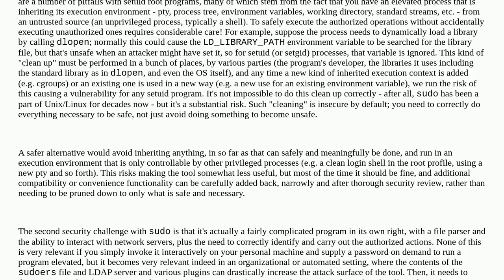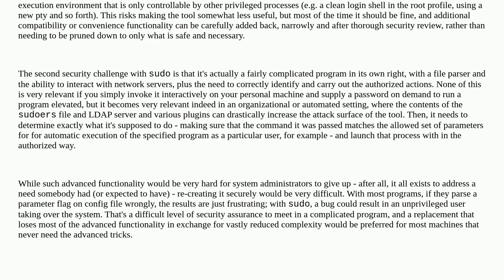Security: What are the security related challenges in implementing something like Unix sudo?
What are the security related challenges in implementing something like Unix sudo?

A special thanks goes out to the community

  unix secure-coding